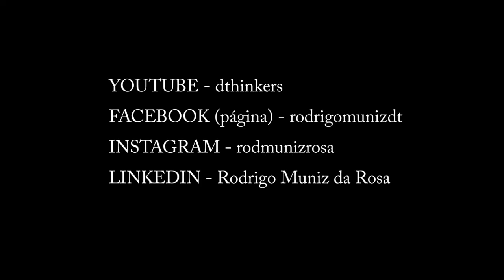Multiplique seu poder de entrega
Olá.

Já parou para pensar que quando você vai trabalhar em uma nova
solução, a capacidade que você tem para elaborá-la está limitada
ao seu conhecimento?

É este mito que quero quebrar na pílula de hoje.

Imagine que cada conhecimento que você já adquiriu, seja através de estudos ou de experiências qeu você vivenciou, está disponível na sua 'caixa de ferramentas'.

Sempre que você necessita elaborar uma nova solução, você recorre à esta 'caixa de ferramentas' para vasculhar como estes
conhecimentos podem te ajudar no seu desafio.

O grande problema é que adquirir novos conhecimentos leva tempo e tempo é finito. Você não consegue aumentar sua caixa de ferramentas de maneira rápida.

Grande abraço.
Rodrigo Muniz

P.S.1: '6 lentes do profissional de sucesso' é uma metodologia utilizada para gestão de carreira que enxerga o profissional como um microempreendedor individual.

Assim como uma empresa, todo profissional necessita planejar sua carreira, vender seu currículo, entregar seus serviços, comunicar suas entregas, faturar pelo seu trabalho e investir no seu crescimento.

P.S.2: As pílulas são pinceladas em assuntos abordados na metodologia '6 lentes do profisisonal de sucesso'. O intuito delas é te provocar e fazer você pensar a respeito de suas entregas.

São vídeos curtos, só que não se engane, são muito poderosos se colocados em prática.